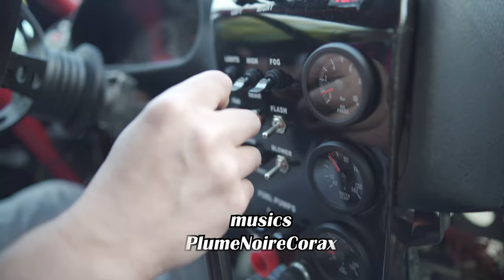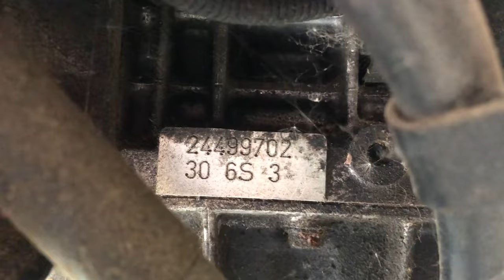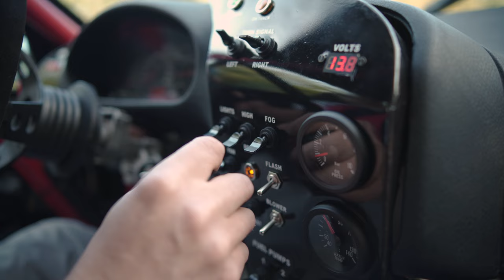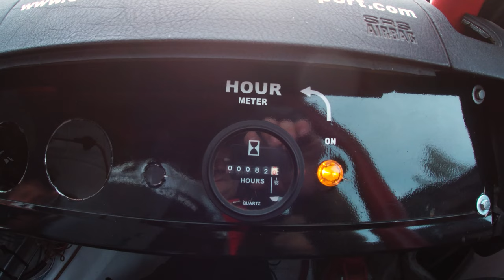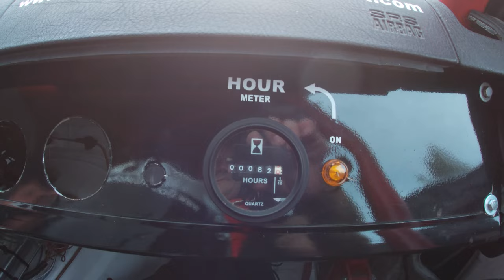Green Hell 2023 Gotikgotcha & Cydrec E36 330i Crash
Un week-end entre amis qui ne se passe pas tout à fait comme prévu lors des Green Hell Driving Days au Nüburgring.
Crash sur la Nordschleife !

music de Plume Noire Corax disponible sur toutes les plateformes.
01 Dayorks - album Spread of the wings
02 Aurah - album Spread of the wings
03 Spec Fire ( non disponible pour le moment )

Chapitres:
0:00 Ich Bin
0:10 Generique
0:37 Morgan Freeman
0:56 Lindner Hotel Nurburgring Ferienpark
1:16 La E36 330i
4:32 Diné Simulateur
5:45 Gute Nacht
7:38 Ballade Nurburg
9:15 en route vers L'enfer !
10:00 Go !
14:40 Crash !
16:10 J'ai Glissé chef !
18:03 die Rückzahlung ( La Revanche ! )